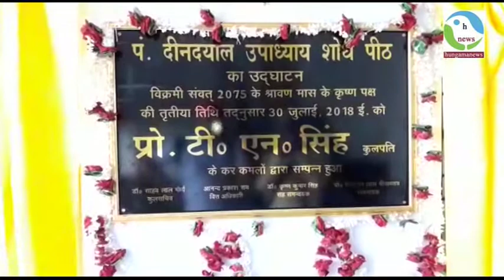सुल्तानपुर में व्यवसायी की हत्या ,लोगों ने किया चक्का जाम ... hungamanews